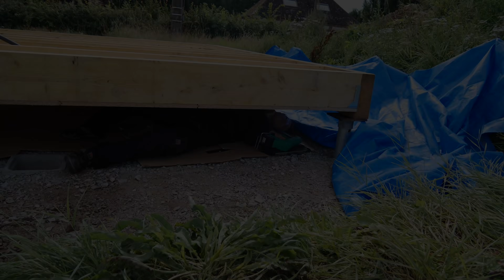Tiny House - le dessous du plancher : toute une aventure !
Je fixe le dessous du plancher avec Julien puis toute seule. Un boulot de dingue !

Equerre Empire
Cloueur Hikoki

• VIS À BOIS POUR CONSTRUCTION BOIS ASSY® 3.0 SK BICHROMATÉ FP

Pour soutenir ma chaine:
Cagnotte en ligne (100% du versement me revient : pas de commission pour PayPal)

Wishlist Amazon

Code pour une réduction de 15% sur vos achats en ligne chez Modyf : SYLVIE15